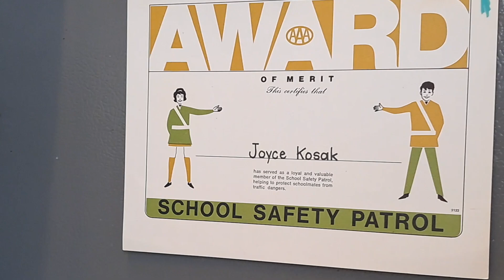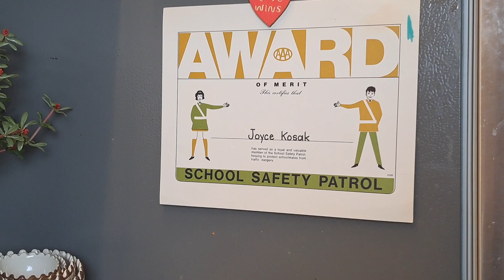Welcome to my channel!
I'm an amateur baker that loves a challenge. Come learn with me!

Special thanks to  @dannypacks , Justin Weatherford, Eran Schoellhorn, Christa Garcia, and Isa Cressini for helping me get this channel started!

Intro song by Suno AI.